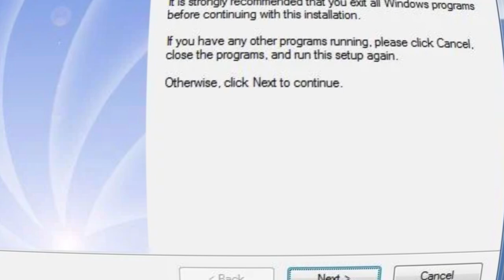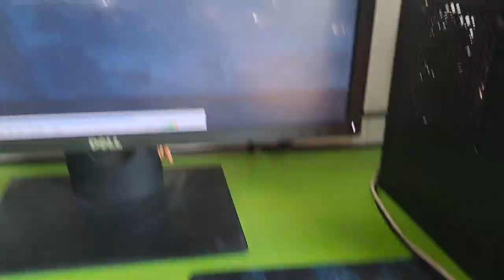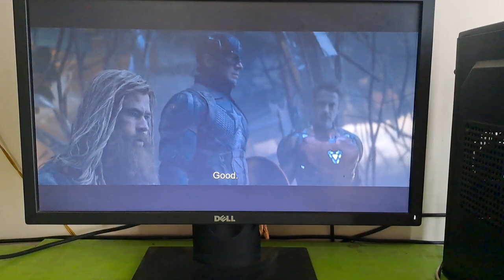Computer Basic Information Episode 1 || Learn Computer in Hindi || How To Learn Computer Basic